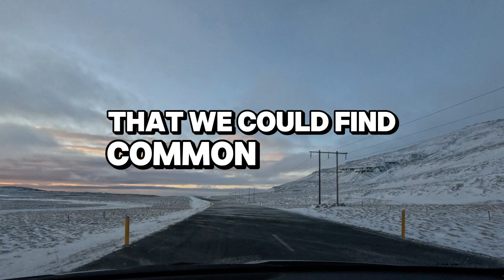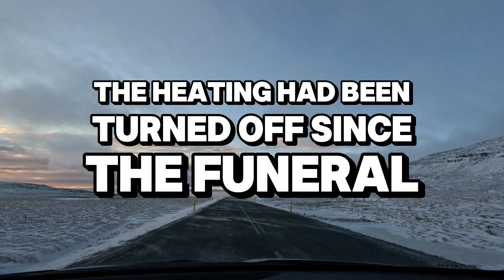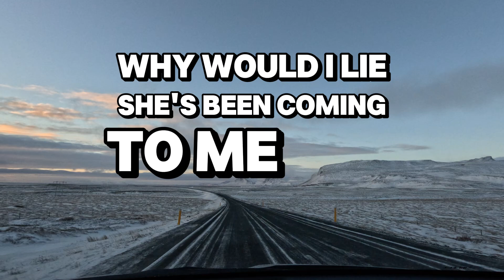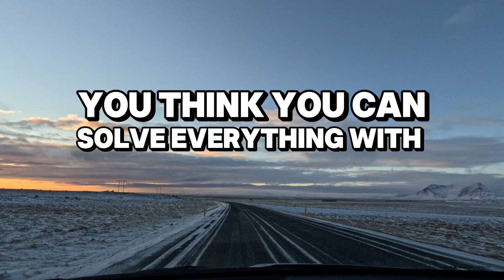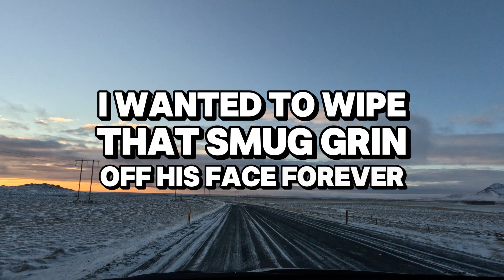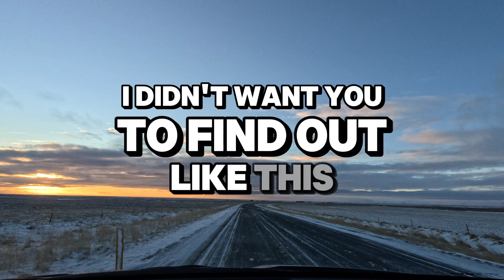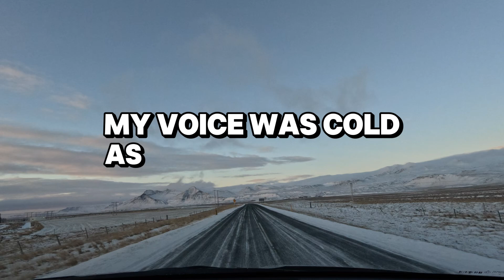A Brother's Betrayal Buried Beneath the Snow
"I came home to fix things with my brother—what he revealed about my fiancée left me shattered."

After years of tension, I returned to my hometown hoping to rebuild my relationship with my younger brother. But instead of reconciliation, I found myself caught in the middle of a shocking betrayal. My brother claimed that my fiancée, Marie, had been seeing him behind my back. Could it be true, or was he just trying to tear us apart?

Join me as I uncover the truth, face betrayal, and struggle to put the pieces of my life back together. Could you forgive such a betrayal? Watch now to find out.